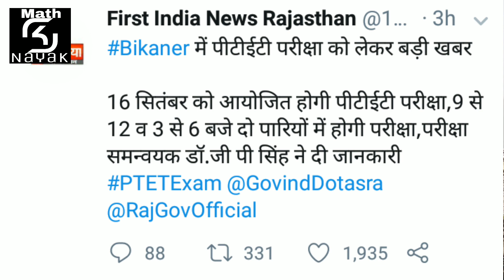PTET Exam Date Out 2020 || Big Update || By sknayak sir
Hello